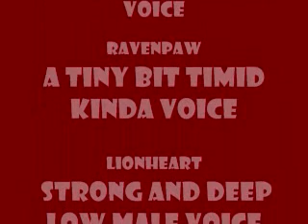i need voices for warriors into the wild part 2!!! (CANCELLED)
greypaw: you put up quite a fight for a kittypet"         lionheart:"you shouldnt be so close to the twoleg place greypaw..    ravenpaw:"r-redtail it dead!!!"   whitestorm:hello young one.ive heard alot about you"    longtail:"look at his collour he's a kitty pet!!"